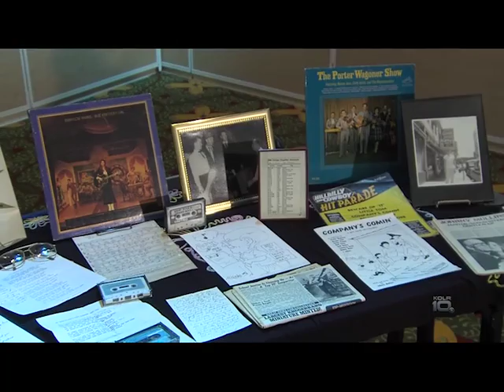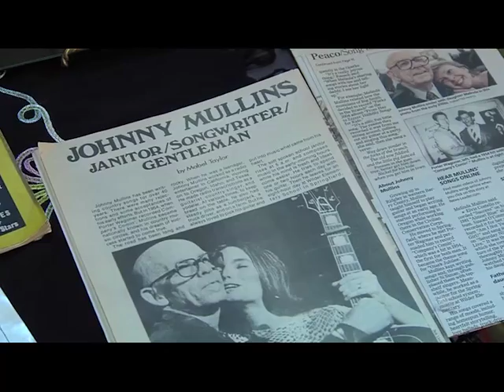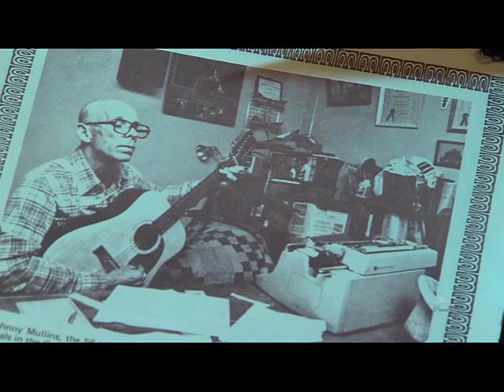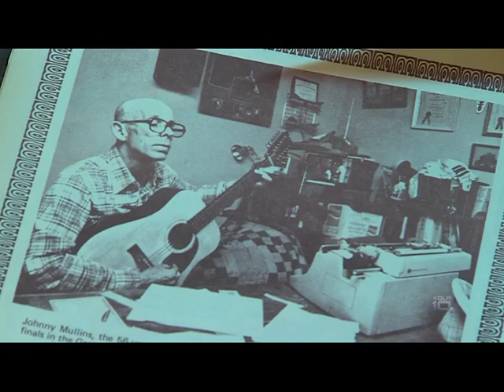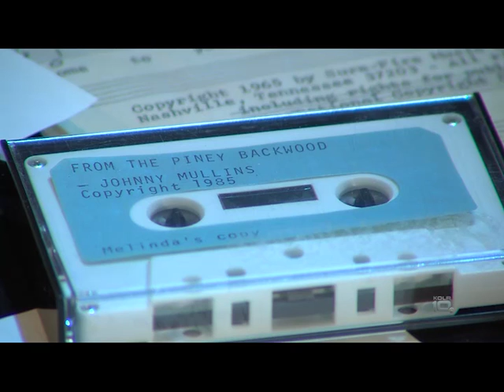Music Monday Melinda Mullins 160201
Melinda Mullins, daughter of Johnny Mullins talks about her life with her famous Ozark songwriter. She talks about growing up in the Ozarks and continuing playing his songs.